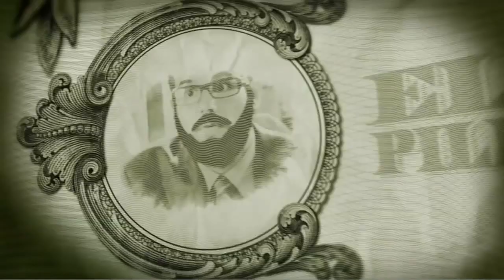La espera desespera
Largometraje de ficción. Puerto Rico. Directora: Coraly Santaliz Pérez